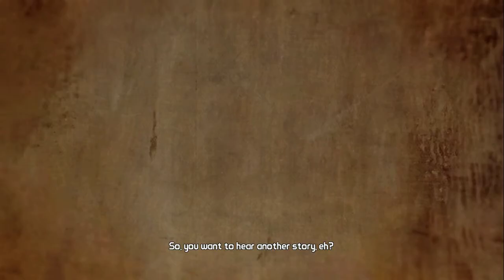CZ Let's Play |Borderlands 2| Part#1 "ŠÍLENSTVÍ ZAČÍNÁ"